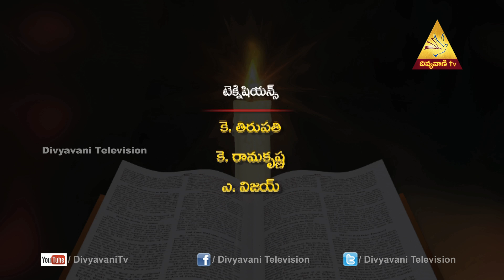Madhuram Nee Vakyam Mrs Jacintha Rani,Episode 474